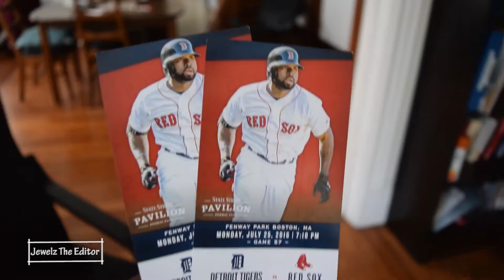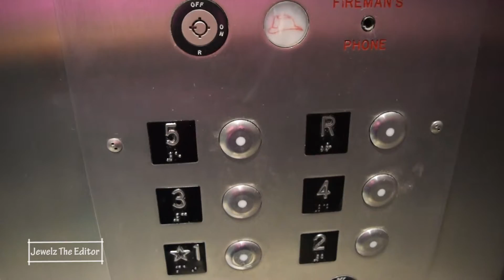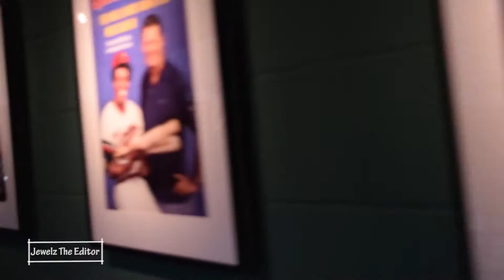Boston Travel Vlog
Twitter | Instagram | Snapchat --- @JewelzTheEditor

My Gear:
Nikon D3300
GoPro Hero3+